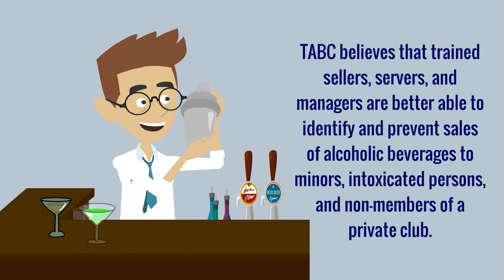What is TABC Alcohol Seller/ Server Certification? | Learn2Serve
The Texas Alcoholic Beverage Commission believes that trained sellers, servers, and managers are better able to identify and prevent sales of alcoholic beverages to minors, intoxicated persons, and non-members of a private club.